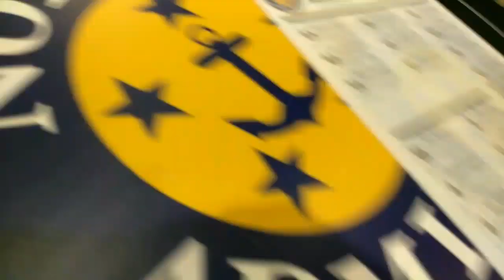ADMIRALS HOCKEY FRIDAY SETUP HITS VLOG WITH SOPE WATSON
Phone snippet of Hits vlog of video of Prep for  Friday Night Hockey Admirals Hockey game night against the  SC Sting Ray's at the Norfolk Scope.
Sope Watson